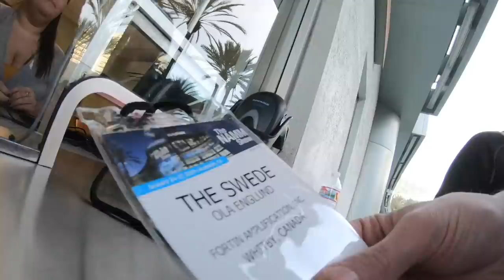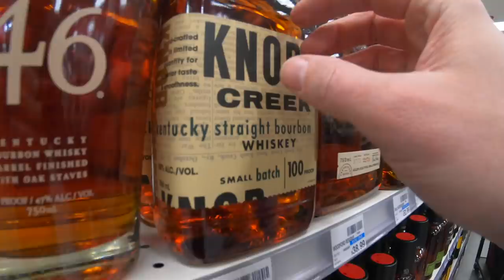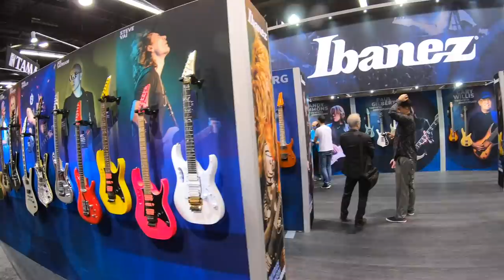NAMM 2019 VLOG - Behind the Scenes. What REALLY happens at Namm...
This was a long and exhausting NAMM, but still a LOT of fun...

Links -